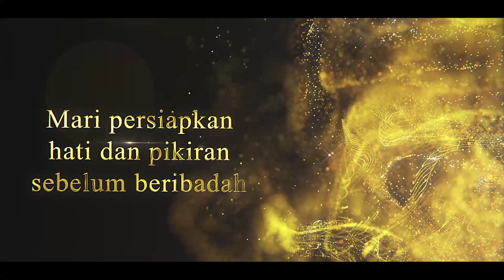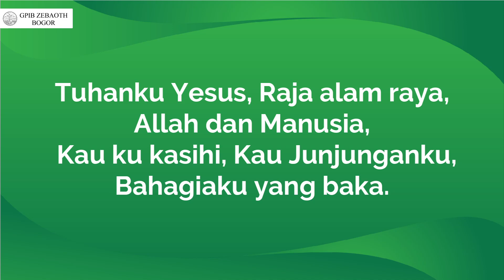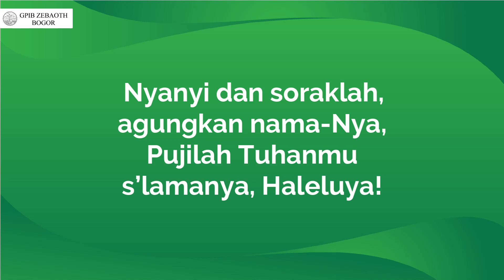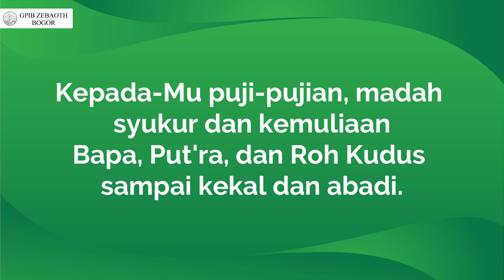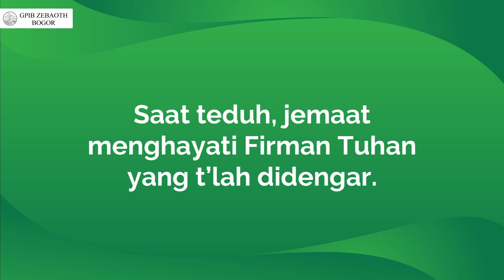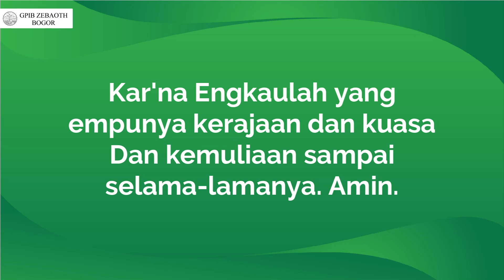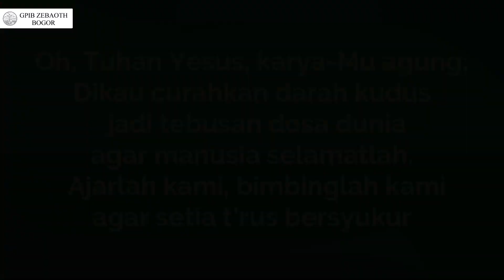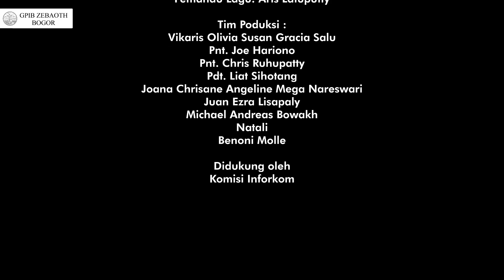GPIB Zebaoth Bogor - Ibadah Minggu X Sesudah PENTAKOSTA | Minggu, 9 Agustus 2020